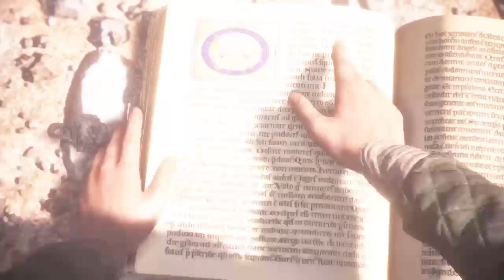Let’s Play- A Plague Tale: Innocence [Part 12]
Wtf is going on here?? Join me to find out!